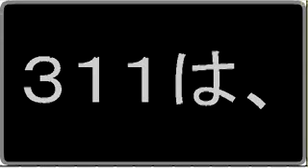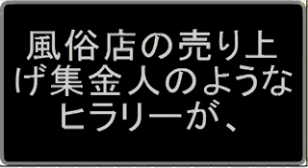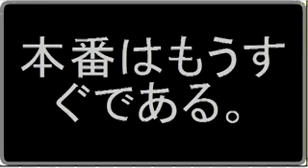白人至上主義者 めぐみ皇太后 全部連中の仕業／ポスト米英時代 [20120912]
南半球とアジア・中東・ロシア・日本で、拡大ブリックスを形成し、偽ユダヤというか白人至上主義者を、欧州に封じ込めればいい。
日朝は、偽ユダヤが妨害するだろうが、反韓感情で意気投合し、中露を媒酌人にして、めぐみ皇太后を鎹にして、合併するのではないか。
９１１は米国の自作自演と、全世界が考えるようになったが、それ以降のあれもこれもそれも尖閣詐欺も、全部連中の仕業だろう。